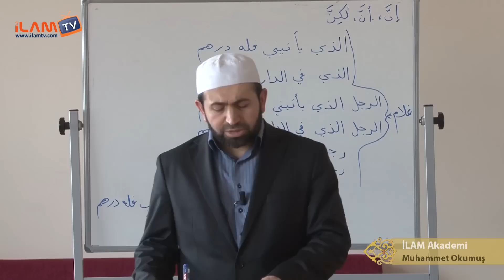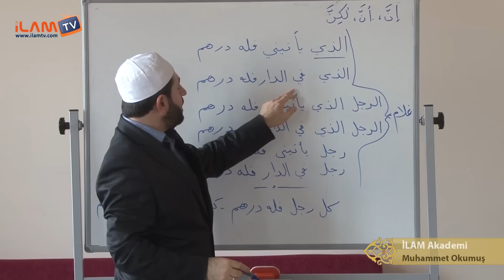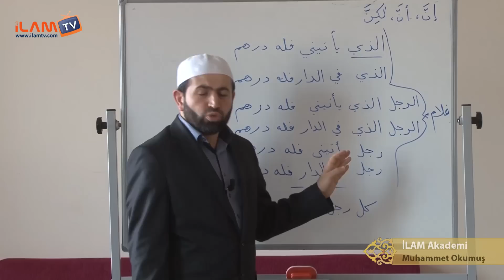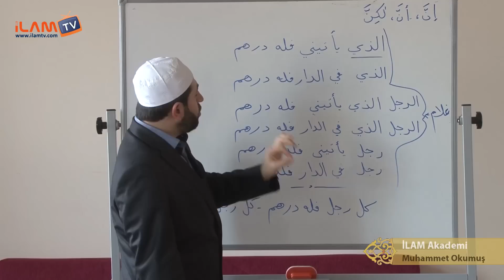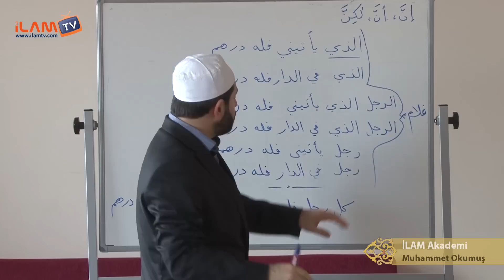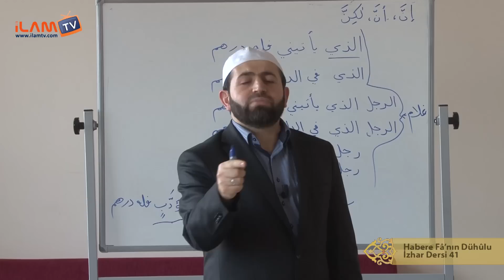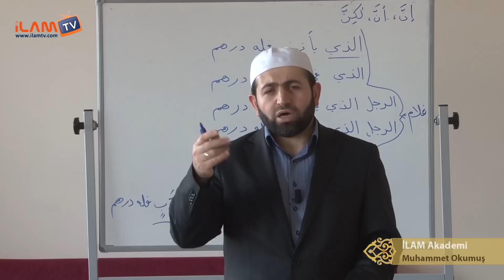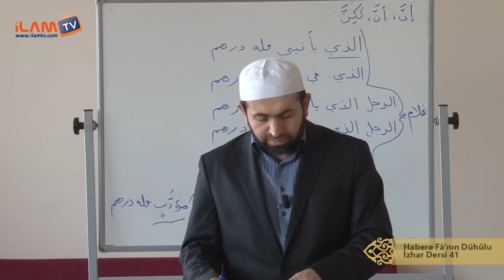Habere Fâ'nın Dühûlu (İzhar Dersi 41)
İLAM Akademi Hocalarından Muhammed Okumuş ile İzhar Dersleri (Arapça Dersleri)